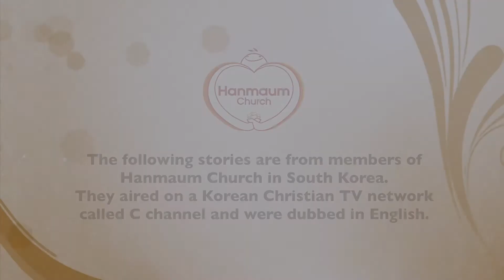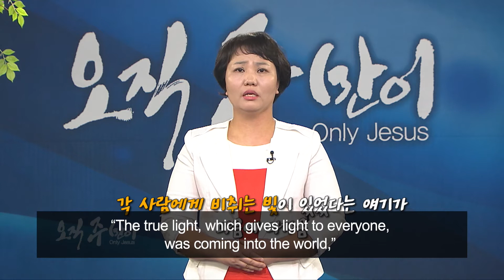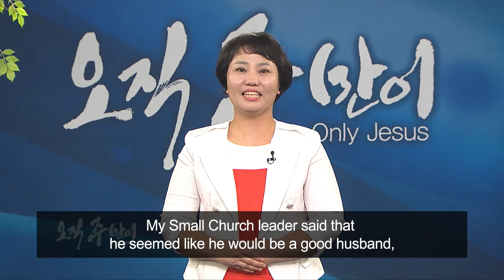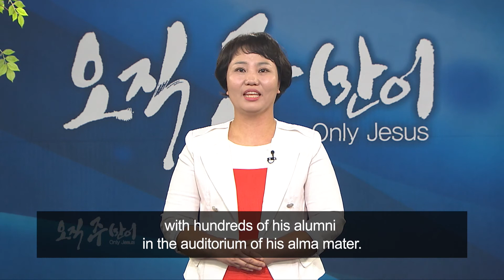An Ugly Duckling Discovers She's a Swan! : Sung-Sook Kim, Hanmaum Church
An Ugly Duckling Discovers She's a Swan!
- Sung-Sook Kim, Hanmaum Church -

I always thought of myself as the Ugly Duckling. Then through Jesus’ resurrection, I met the living God, and I realized that my true identity had been a swan all along. I want to share with you about how all my problems were solved when the truth set me free.